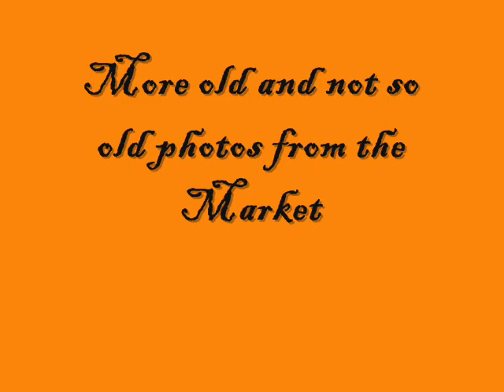MARKET (PART 5).wmv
More photos of people from the markets area over the years,some old and some not so old.